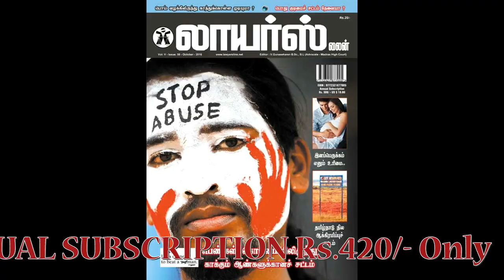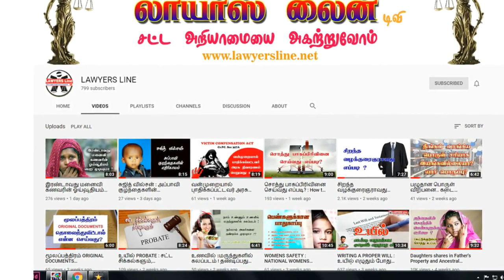நிலப் பிரச்னைகளில் காவல்துறை தலையிட வேண்டும் : Police should intervene in land issues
For more details :
LAWYERS LINE
(Legal Awareness Magazine)
72/3, Anand Apartments
100 Feet Road
Vadapalani